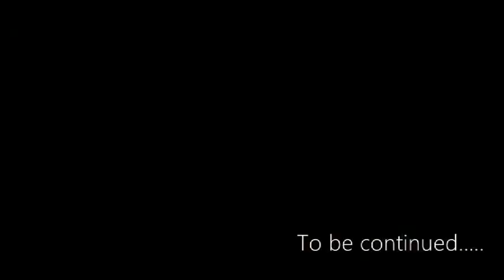LAPSUS - Frammenti cap.1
Frammenti di una serata dei LAPSUS!
Emanuele Pecci (chitarra)
Alessandro Aramini (voce)
-Redemption song
-You shock me all night long
-Pride and joy
-Country Boy
-Il vitello dai piedi di balza